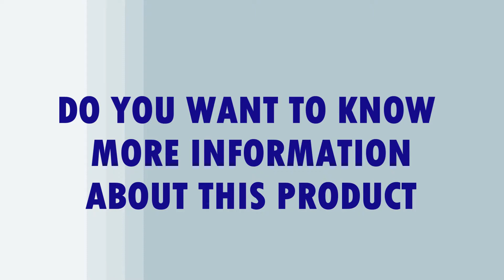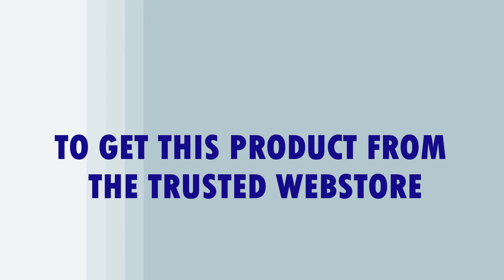Mpow Sport Wireless Headphones Black & Red Edition | BY SHOPIN REVIEWS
Mpow Sport Wireless Headphones Black & Red Edition | by good luck

Amazon USA

IPX7 SWEATPROOF EARPHONES: Mpow IPX7 Water-resistant Nano-coating efficiently protects sport headphones from sweat and ensure more guaranteed life span, perfect for running, jogging, hiking, yoga, exercises, gym, fitness, travelling and etc.
REDEFINE YOUR EARS IN RICHER RANGE: You may not get used to this earbuds with richer bass and mid at first if you used to use earbuds with flat or sharp sound. Thanks to the tuned driver, CSR chip and Bluetooth 4.1, you can get superb bass sound, as well as richer and crisp sound with Mpow earbuds at the furthest degree that in-ear & Bluetooth-compression items can achieve.
ENHANCED COMFORT & WEARABILITY: 1. We have improved the ear hooks to the proper hardness for snug fit. 2. Additionally come with a pair of memory-foam ear tips (adapt to ear canal to provide a perfect seal and snug fit to help keep your earbuds in place) and a cord clip, besides 3 pairs of regular ear tips in different sizes for your custom fit. 3. Suitable for normal size ears.
1.5-HOUR QUICK CHARGE FOR 7-9 HOURS PLAYING: Improved lithium polymer battery brings up to 7-9 hours pleasure musically and socially with a quick charge of only 1.5 hours. It will show the remaining battery power of the headphones on the iOS Phone screen. Note: 1. Mpow Flame has 12V over-voltage hardware cut off, 1A over-current restored fuse to achieve safe charging. 2. Please use charging cable provided, or certified brand charging cable. 3. We don't recommend using fast charging.
WHY WE RECOMMEND MPOW FLAME TO YOU: Mpow has been dedicated to produce Bluetooth headphones for many years, and we have a professional team of experts in this area. Mpow Flame not only gives you attractive & stylish look, but also provide IPX7 waterproof protection and richer bass to meet your practical needs. Every Mpow product includes a 45 days money back & 18-month warranty.